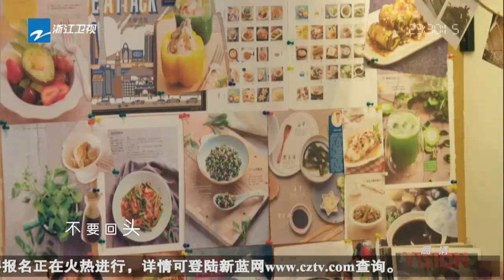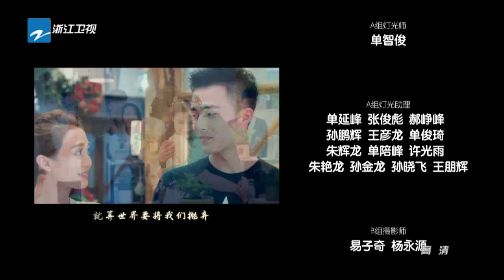【FULL】《深爱食堂2》第5集 【麻辣小龙虾：霸道总裁爱上时尚热辣设计师 火花四射】20161128【浙江卫视官方超清1080P】保剑锋 伊一 潘辰 乔杉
本期看点：霸道客户三番四次为难室内设计师，英姿义气帮助客户相亲成功，射手处女迸射火花四溅。